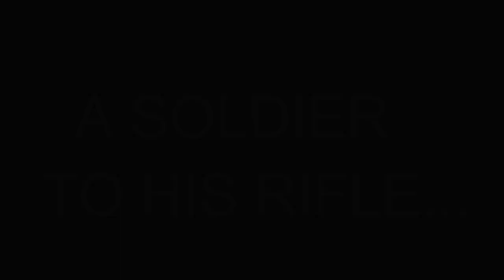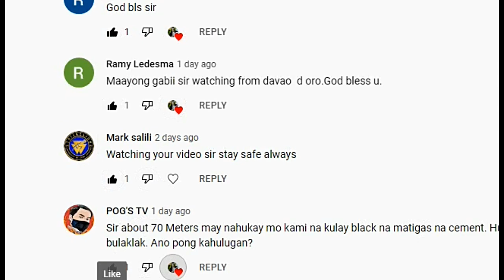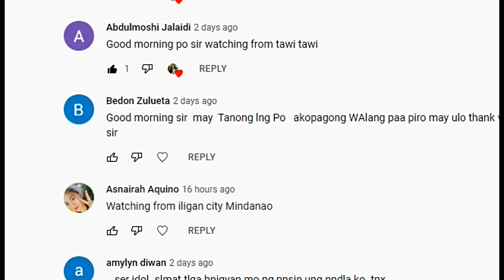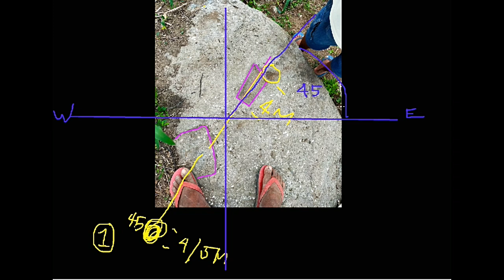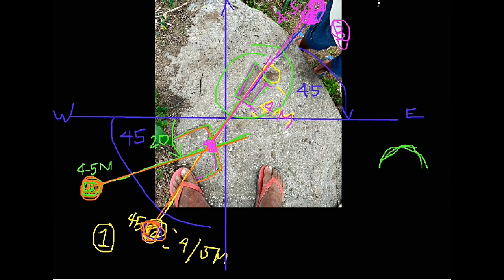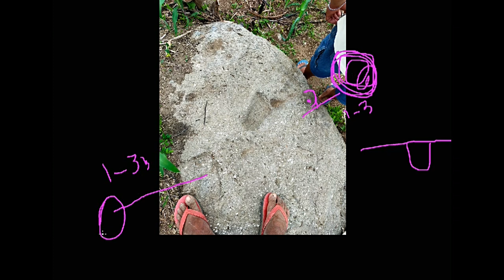SIMPLENG TREASURE MARKER 2 PARAAN SA PAGHANAP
RECTANGULAR ENGRAVE ON ROCKS ARE SIGNS FOR WW2 BURIED TREASURE.